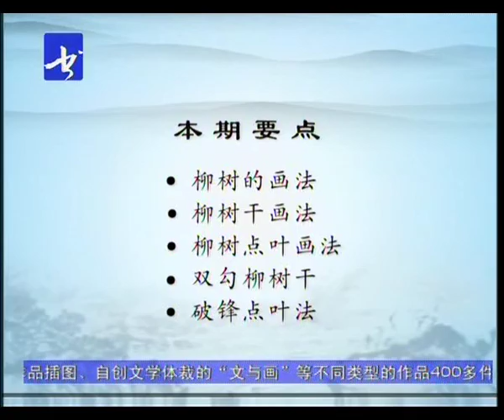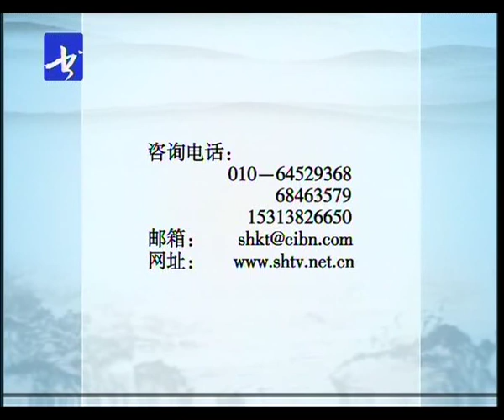08柳树画法（上）